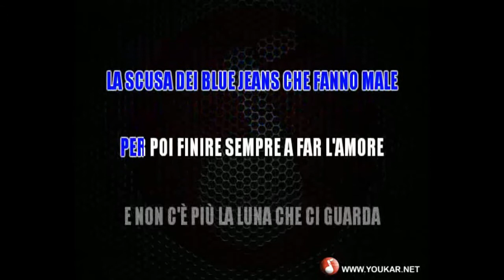karaoke Medley Pupo 15 Minuti